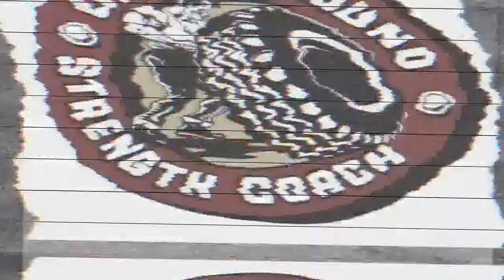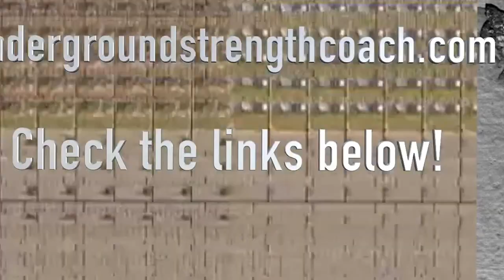STRENGTH TRAINING MOTIVATION | INTENSITY | ATTITUDE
- List of ALL My Strength Programs & Courses

Access to my Membership Site: The Underground Strength Academy

Bodyweight Bodybuilding Workouts

Get Stronger, Tougher & Faster

WRESTLING Strength & Conditioning

STRENGTH COACH BUSINESS COURSES:

Underground Strength Coach Certification: Become an Underground Strength Coach & LIVE Your Passion

TRAIN WITH ME AT THE UNDERGROUND STRENGTH GYM:

in Scotch Plains, Manasquan & Middlesex NJ

Middlesex Location inside of Full Count Baseball Club

- Manasquan Gym / Manasquan Strength & Conditioning